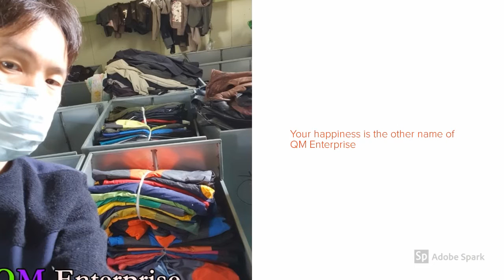Used clothing Ropa usada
***Notice***
Wechat ID: moldishmetel